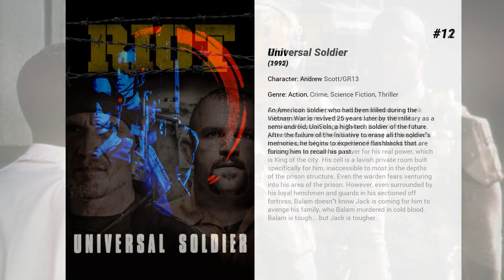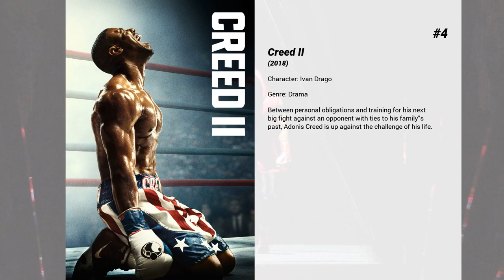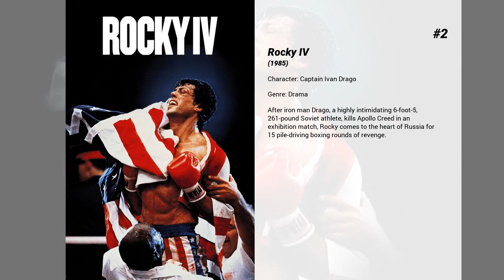Best Dolph Lundgren movies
Welcome to... Best Dolph Lundgren movies! In our channel you will find hundreds of TOPS and rankings of the best films of all genres, actors and nationalities.

Best Dolph Lundgren movies presents...

15. Don't Kill It
Demon hunter, Jebediah Huntley teams up with an FBI agent to battle a supernatural force in the southern state of Mississippi.

14. Small Apartments
When a clumsy deadbeat accidentally kills his landlord, he must do everything in his power to hide the body, only to find that the distractions of lust, the death of his beloved brother, and a crew of misfit characters force him on a journey where a fortune awaits him.

13. Dark Angel
Jack Caine is a Houston vice cop who's forgotten the rule book. His self-appointed mission is to stop the drugs trade and the number one supplier Victor Manning. Whilst involved in an undercover operation to entrap Victor Manning, his partner gets killed, and a sinister newcomer enters the scene...

12. Universal Soldier
An American soldier who had been killed during the Vietnam War is revived 25 years later by the military as a semi-android, UniSols, a high-tech soldier of the future. After the failure of the initiative to erase all the soldier's memories, he begins to experience flashbacks that are forcing him to recall his past.

11. Riot
Copper Jack Stone purposefully orchestrates a bank robbery in order to be thrown into prison with the notorious Russian kingpin Balam. Balam is more than just a mob criminal; he's a very cunning and dangerous lord who controls the police force from behind bars. Balam lives in prison as a cover for his real power, which is King of the city. His cell is a lavish private room built specifically for him, inaccessible to most in the depths of the prison structure. Even the warden fears venturing into his area of the prison. However, even surrounded by his loyal henchmen and guards in his sectioned off fortress, Balam doesn't know Jack is coming for him to avenge his family, who Balam murdered in cold blood. Balam is tough... but Jack is tougher.

10. A View to a Kill
A newly developed microchip designed by Zorin Industries for the British Government that can survive the electromagnetic radiation caused by a nuclear explosion has landed in the hands of the KGB. James Bond must find out how and why. His suspicions soon lead him to big industry leader Max Zorin.

9. The Expendables
Barney Ross leads a band of highly skilled mercenaries including knife enthusiast Lee Christmas, a martial arts expert, heavy weapons specialist, demolitionist, and a loose-cannon sniper. When the group is commissioned by the mysterious Mr. Church to assassinate the dictator of a small South American island, Barney and Lee visit the remote locale to scout out their opposition and discover the true nature of the conflict engulfing the city.

8. The Expendables 3
Barney, Christmas and the rest of the team comes face-to-face with Conrad Stonebanks, who years ago co-founded The Expendables with Barney. Stonebanks subsequently became a ruthless arms trader and someone who Barney was forced to kill… or so he thought. Stonebanks, who eluded death once before, now is making it his mission to end The Expendables -- but Barney has other plans. Barney decides that he has to fight old blood with new blood, and brings in a new era of Expendables team members, recruiting individuals who are younger, faster and more tech-savvy. The latest mission becomes a clash of classic old-school style versus high-tech expertise in the Expendables’ most personal battle yet.

7. The Expendables 2
Mr. Church reunites the Expendables for what should be an easy paycheck, but when one of their men is murdered on the job, their quest for revenge puts them deep in enemy territory and up against an unexpected threat.

6. 7 Days in Hell
A fictional documentary-style expose on the rivalry between two tennis stars who battled it out in a 1999 match that lasted seven days.

5. Aquaman
Once home to the most advanced civilization on Earth, Atlantis is now an underwater kingdom ruled by the power-hungry King Orm. With a vast army at his disposal, Orm plans to conquer the remaining oceanic people and then the surface world. Standing in his way is Arthur Curry, Orm's half-human, half-Atlantean brother and true heir to the throne.

4. Creed II
Between personal obligations and training for his next big fight against an opponent with ties to his family's past, Adonis Creed is up against the challenge of his life.

3. Tour de Pharmacy
A mockumentary that chronicles the prevalence of doping in th...